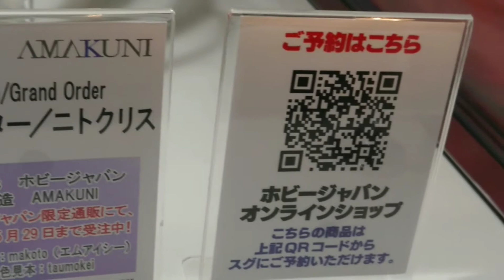ホビージャパン限定通販【キャスター /ニトクリス】Fate/Grand Order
「Fate/Grand Order」よりキャスター/ニトクリスが大ボリュームの第三再臨でフィギュア化。美しい褐色肌、限定版には３体のメジェド神が付属します。個人的にはメジェド神目当てでも購入したくなりますね！